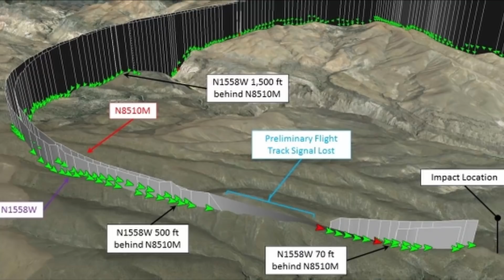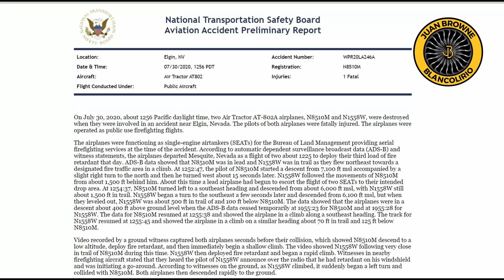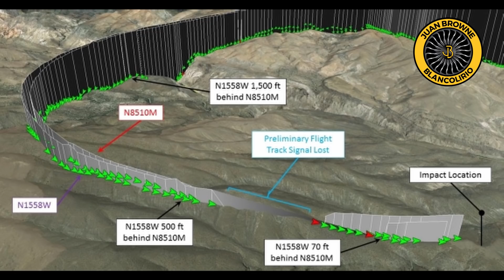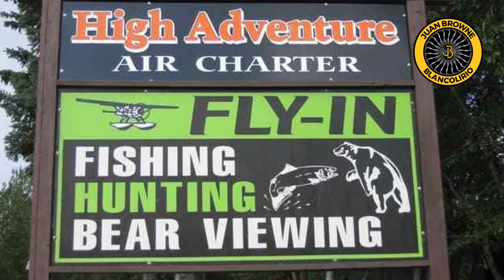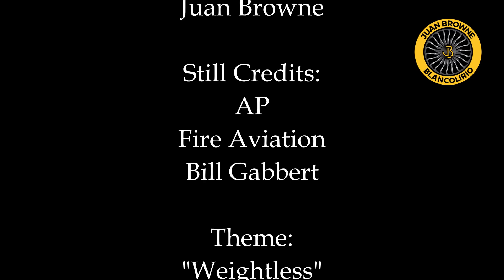NTSB Preliminary Reports-Mid Air Collisions plus Helo Crashes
Bad start to another long fire season.  Ak Legislator flies without Medical
LINKS:
NTSB Reports: